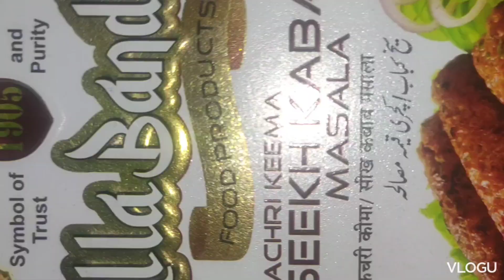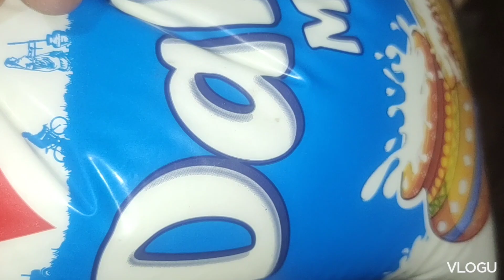seekh kabab gravy recipe| how to make home made gravy seekh kabab recipe youtube ao kuch aur sikh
seekh kabab gravy recipe food fusion

seekh kabab gravy recipe

X

لاseekh kabab gravy recipe

لا

seekh kabab ghar per kaise banaen

seekh kabab ghar mein kaise banaen

seekh kabab green chutney

لا

seekh kabab gravy wale

seekh kabab gas par kaise banaye

seekh kabab ghar mein banane ka tarika

seekh kabab goldengully

seekh kabab gravy recipe in hindi

لا

seekh kebab grill

seekh kabab gravy recipe pakistani

لا

seekh kabab green

لا

seekh kabab gravy

mutton seekh kabab gravy recipe

seekh kabab with gravy dilli mughlai point

chicken seekh kabab gravy recipe bharatzkitchen

frozen seekh kabab gravy recipe

لا

seekh kabab gravy

seekh kabab curry recipe

لا

seekh kabab curry

لا

لا

seekh kabab curry

لا

Q

mutton seekh kabab curry recipe

seekh kabab curry recipe food fusion

لا

Q

لا

لا

seekh kebab sauce recipe